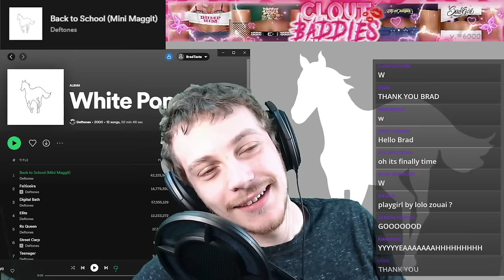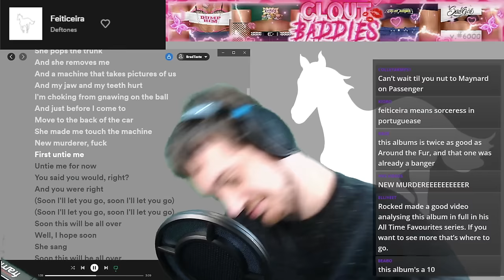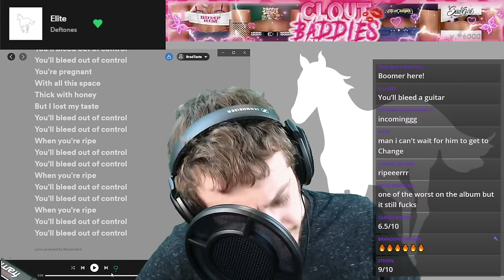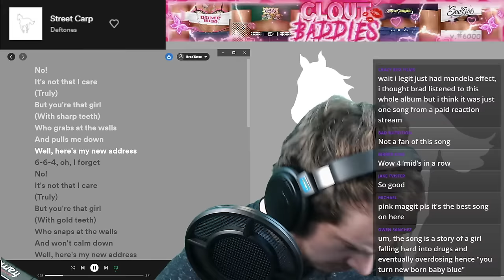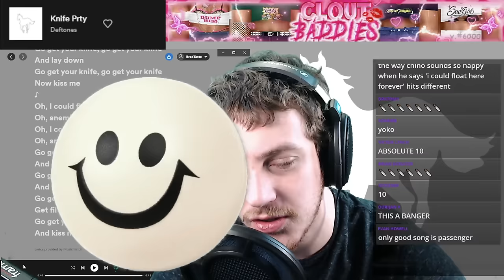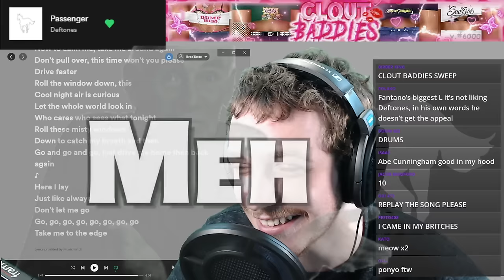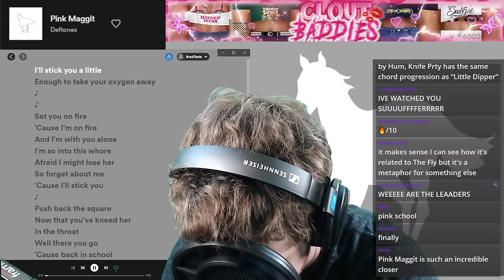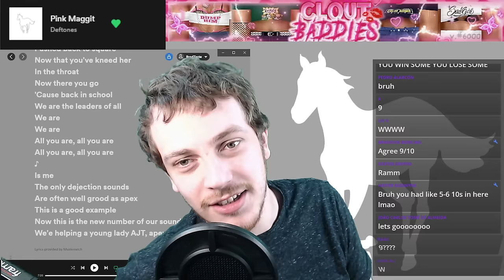First Reaction to Deftones - White Pony (2000)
A significant upgrade from the previous project. An ambitious overload of ideas.

Tracklist:
Intro 0:00
0. Back To School 0:57
1.  Feiticeira 2:14
2.  Digital Bath 4:18
3.  Elite 6:34
4.  Rx Queen 7:58
5.  Street Carp 9:49
6.  Teenager 11:01
7.  Knife Prty 12:28
8.  Korea 13:50
9.  Passenger 15:07
10.  Change (In the House of Flies) 18:02
11.  Pink Maggit 20:55

spoilers

Favorite Tracks: Feiticeira; Digital Bath; Elite; Street Carp; Knife Prty; Korea; Passenger; Change (In the House of Flies); Pink Maggit

Least Favorite Track: Teenager

9/10